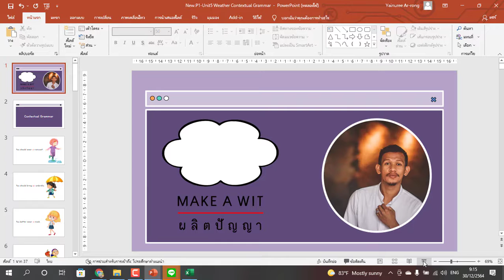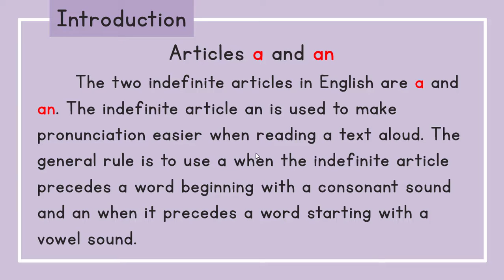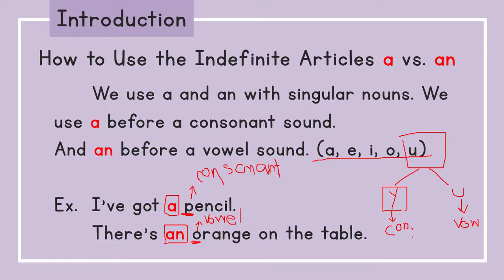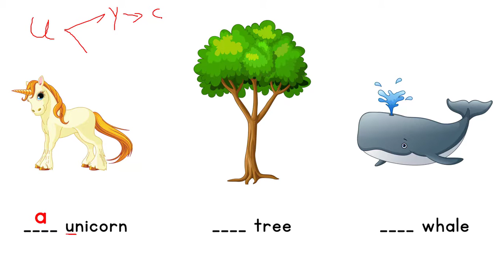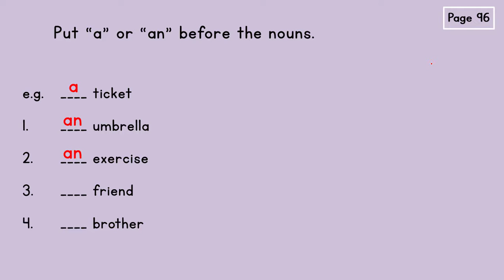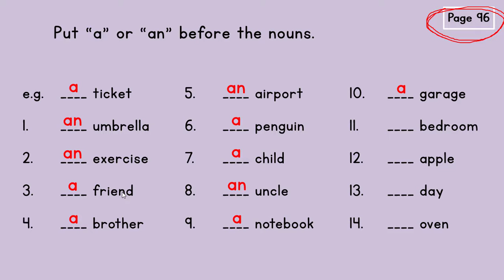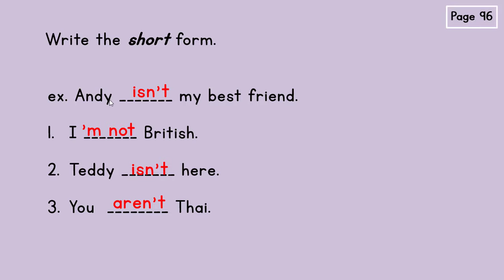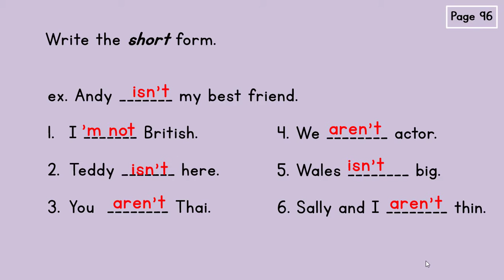P.1 Expressive English // Online class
Chapter: 5 Weather
Topic: Contextual grammar
Date: 30 December 2021